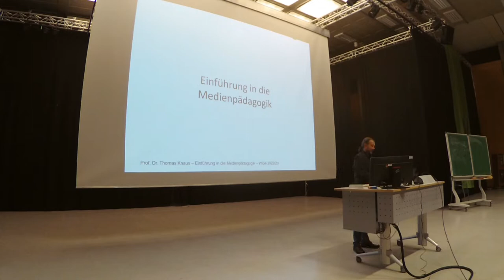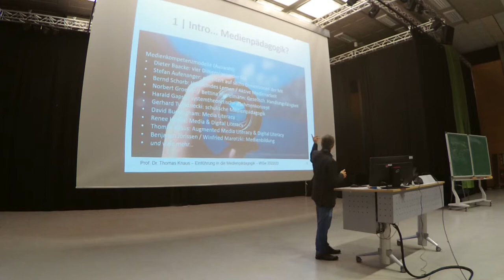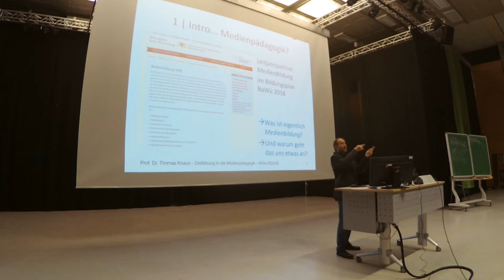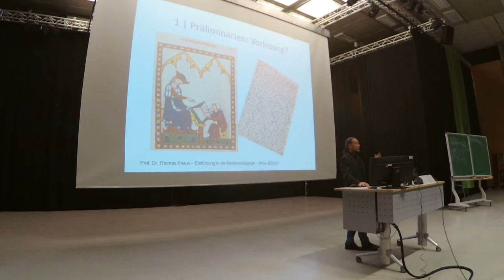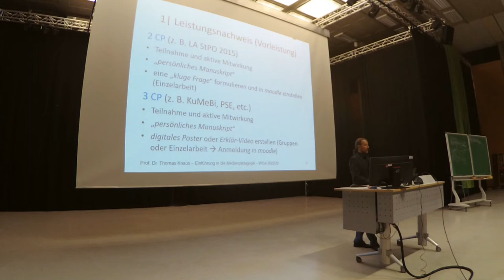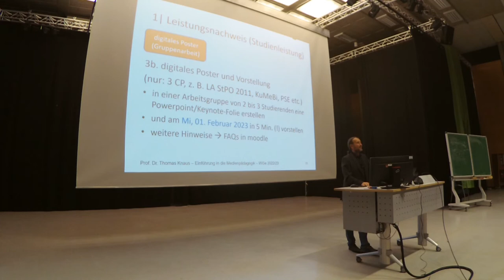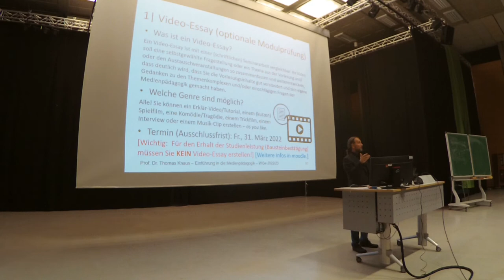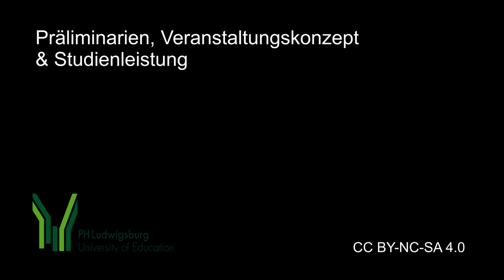01. Einführung Medienpädagogik: 1 Präliminarien & Orientierungen, Nr 1: Konzept & Studienleistung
1. Video der 1. Sitzung zu "Präliminarien und erste Orientierung in der Medienpädagogik" (Auftaktsitzung zur Einführungsvorlesung im WiSe 2022/23)

Aufzeichnung der Vorlesung "Einführung in die Medienpädagogik" von Prof. Dr. phil. Thomas Knaus an der PH Ludwigsburg. Bei diesem Video handelt es sich um Teil 1 von 2 der ersten Sitzung zu "Orientierungen, Grundbegriffen und Grundlagenliteratur" in dem zunächst das Konzept und die Inhalte der Veranstaltung vorgestellt werden. In diesem ersten Teil der ersten Sitzung werden außerdem noch organisatorische Fragen zu Studienleistungen, Möglichkeiten der studienbegleitenden Modulprüfung sowie Austausch- und Kontaktmöglichkeiten besprochen. Der inhaltliche Teil der Einführungsvorlesung beginnt mit dem zweiten Teil dieser ersten Sitzung zu "ersten Begriffsklärungen & Literatur" (Teil 2 von 3).